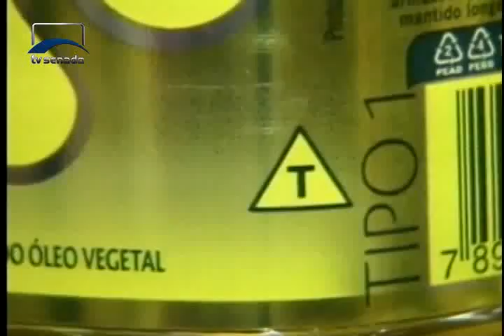EcoSenado entrevista especialista sobre o Plano Nacional de Adaptações Climáticas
A edição de setembro do programa EcoSenado, que estreia neste final de semana, traz uma entrevista especial com o físico Luiz Pinguelli Rosa. membro do painel intergovernamental de mudanças climáticas das Nações Unidas, Pinguelli Rosa é um dos maiores especialistas do país em energia.